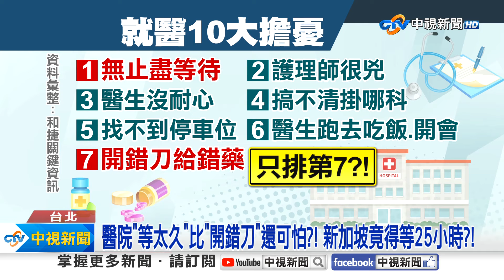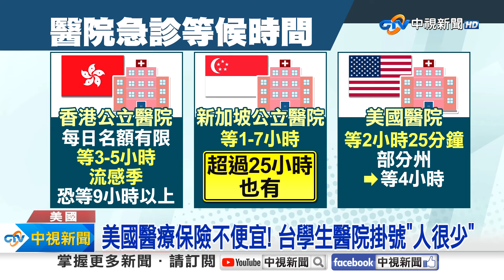醫院"等太久"比"開錯刀"還可怕?! 新加坡竟得等25小時?!│中視新聞 20240418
近期高雄民生醫院驚傳開錯刀，讓不少人很擔心看病踩到地雷，不過根據最新調查，民眾到醫院就診最害怕的十件事情，其中開錯刀或給錯藥，竟然只排第7，許多人看到第1名，直呼"不意外"，因為到醫院看診真的很常遇到。